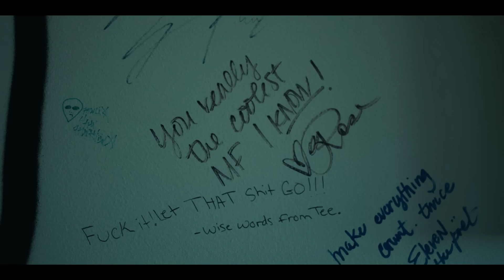YETI Presents | Malik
You can’t take great climbing photos from the ground. The hand reaching out to help Malik get up on the wall, and later out of South Memphis and into the mountains, was that of legendary alpinist Conrad Anker.

A Wilderpeople production
Directed and Produced by: Christopher Murphy and Max Lowe
Editor: Sam Hedlund
DP: Christopher Murphy
1st AC: Sam Lowe-Anker
2nd AC: Brent Day
Drone: Clay Croft